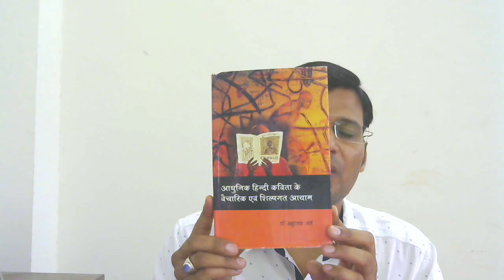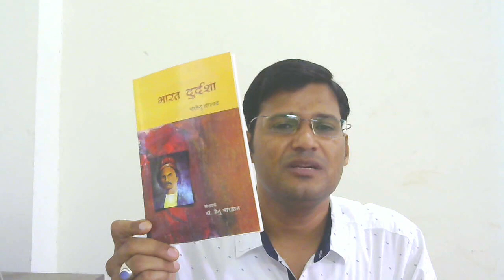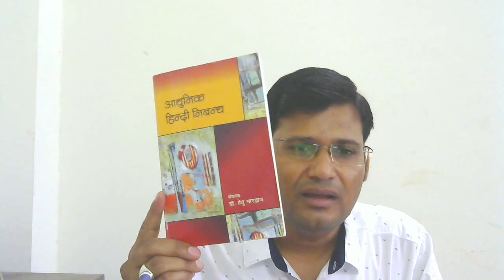ba 3 paper 2 syllabus